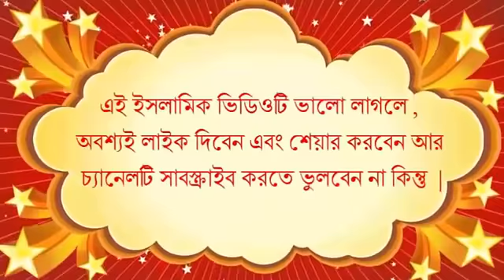জাকির নায়েক কে একজন বললেন, "৬টি প্রশ্নের উত্তর দিতে পারলেই ইসলাম ধর্ম গ্রহণ করব"